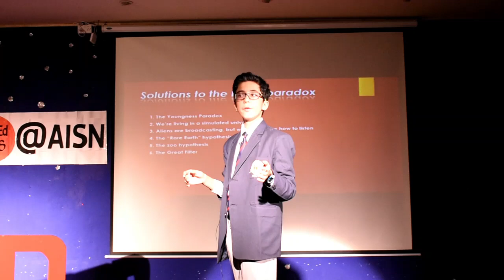Is anyone out there??? | Aaarat Chadda | Amity International School, Noida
The universe is a vast body ever expanding with an increasing speed. There are billions of discovered sun like stars with rocky planets around them. But still are we alone? If there is sufficient evidence and time for alien life to exist, why can't we see anyone. Or maybe it's too soon to give an answer.
Aaarat takes a view at if anyone is really out there.

I  am very passionate and inquisitive about science. In science space is among my favourite topic. I also play a lot of sports.